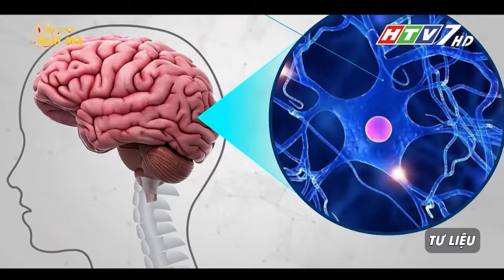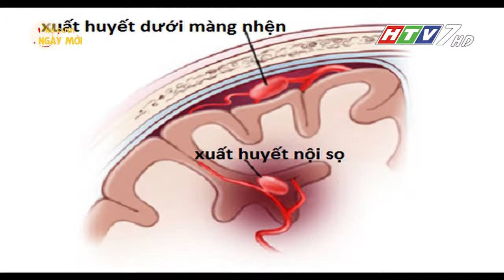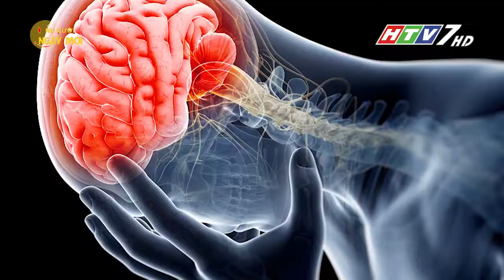CHẤN THƯƠNG SỌ NÃO | UMC | Bệnh viện Đại học Y Dược TPHCM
Tiến sĩ – Bác sĩ Lê Viết Thắng, Khoa Ngoại thần kinh  Bệnh viện Đại học Y Dược TPHCM cho biết:

Chấn thương sọ não là nguyên nhân gây tử vong cao, đặc biệt là tại các nước công nghiệp và các nước đang phát triển. Điều trị chấn thương sọ não khá phức tạp, đòi hỏi yếu tố chuyên môn, các thiết bị máy móc hiện đại và thời gian hồi phục chức năng lâu dài.

Các triệu chứng chấn thương sọ não ở mỗi trường hợp là khác nhau, tùy thuộc vào vị trí chấn thương, tốc độ va chạm, tác nhân gây chấn thương và mức độ nghiêm trọng. Người bị chấn thương sọ não nhẹ có thể bị đau đầu, chóng mặt, choáng váng, ù tai, mệt mỏi, rối loạn tinh thần và cảm xúc, ảnh hưởng đến trí nhớ và sự tập trung. Trường hợp bị chấn thương sọ não nặng hơn người bệnh có thể bị đau đầu dữ dội, nôn mửa, co giật, mất ý thức, giãn đồng tử, hôn mê...

Mời quý vị cùng theo dõi tư vấn của Tiến sĩ – Bác sĩ Lê Viết Thắng, Khoa Ngoại thần kinh  Bệnh viện Đại học Y Dược TPHCM.

►”SUSBCRIBE” kênh YouTube chính thức của BVDHYD